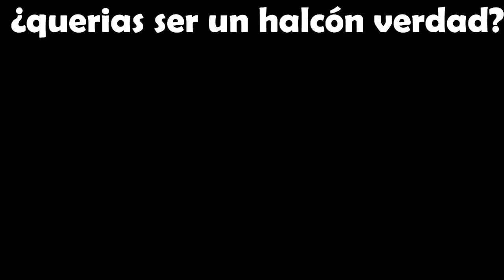QUIERES JUGAR A VOLAR? /VOIDMEMES 28 /VOINED